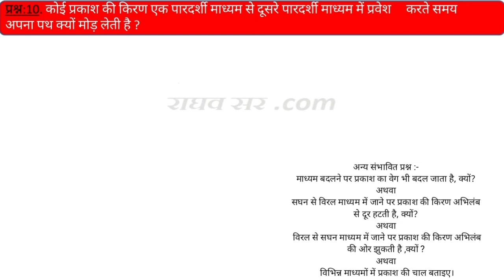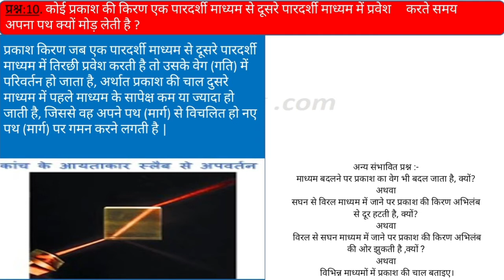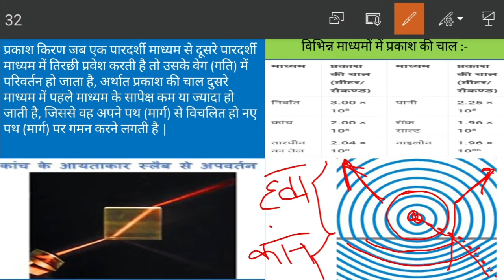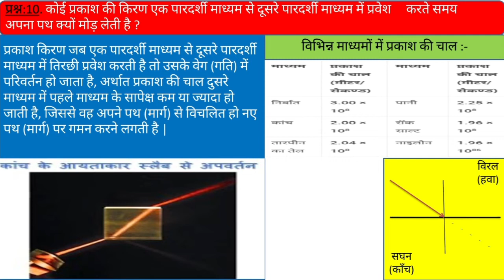प्रकाश की किरण एक पारदर्शी माध्यम से दूसरे पारदर्शी माध्यम में प्रवेश करते समय पथ क्यों मोड़ती है ?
हमारे द्वारा प्रस्तुत सभी शिक्षास्प्रद वीडियो आपके ज्ञान को बढ़ाने तथा आपकी समझ को विकसित करने के लिए प्रतिबद्ध हैं | हमारा प्रयास आपको  रोचक व सरलतम तरीके से विषय वस्तु  को समझाना है | हमारी अध्यापन तकनीक शिक्षक द्वारा कक्षा में ब्लैक बोर्ड पर आपको पढ़ाने के समतुल्य है | हम अपने वीडियो में अधिकतम शिक्षण तकनीक (जैसे- व्याख्यान, दृष्टांत, प्रयोगशाला, रेखाचित्र, दृश्य-श्रृव्य आदि ) का प्रयोग करते हैं, ताकि आपको विषय वस्तु से संबंधित समस्त जानकारियां प्राप्त हो सके | हमारा आपसे विशेष निवेदन है कि आप इन्हें अवश्य देखें तथा अपने मित्रों को शेयर करें, साथ ही साथ चैनल को सब्सक्राइब करें, धन्यवाद |

कक्षा-10वीं, विषय-विज्ञान, अध्याय-10 (प्रकाश- परावर्तन एवं अपवर्तन) के बहुविकल्प,ज्ञान व समझ आधारित प्रश्न तथा एनीमेटेड वीडियो, प्रश्न-मंच व नोट्स निम्न लिंक द्वारा अवश्य देखें -

कक्षा- 10वीं, विषय- विज्ञान, अध्याय- 10 (प्रकाश- परावर्तन एवं अपवर्तन) के महत्वपूर्ण बहु विकल्प प्रश्नों (M.C.Q.) की सचित्र व्याख्या |
गोलीय दर्पण की फोकस दूरी तथा वक्रता त्रिज्या से आप क्या समझते हैं ? फोकस दूरी (f) तथा वक्रता त्रिज्या (R) में क्या संबंध है ?
बिंब की विभिन्न स्थितियों में अवतल दर्पण में बने प्रतिबिंब के किरण पथ आरेख बनाएं तथा बनने वाले प्रतिबिंब की विशेषताएं लिखें |
उत्तल दर्पण में बनने वाले प्रतिबिंबों के किरण पथ आरेख बनाते हुए प्रतिबिंब की विशेषताएं लिखिए |
उत्तल दर्पण के प्रमुख उपयोग लिखिए |  अथवा  बताइए कि उत्तल दर्पण का प्रयोग कहां-कहां किया जाता है ?
प्रकाश की किरण एक पारदर्शी माध्यम से दूसरे पारदर्शी माध्यम में प्रवेश करते समय अपने पथ से क्यों मुड़ जाती है ?
चित्र की सहायता से समझाएं कि पानी में आंशिक रूप से डूबी हुई पेंसिल पानी की सतह पर मुड़ी हुई प्रतीत होती है, क्यों ?
किसी दर्पण द्वारा उत्पन्न आवर्धन क्या होता है ? समतल, उत्तल तथा अवतल दर्पण का आवर्धन मान क्या होगा
कोई डॉक्टर + 1.5 डी क्षमता का संशोधक लेंस निर्धारित करता है, लेंस की फोकस दूरी ज्ञात कीजिए तथा बताइए कि लेंस अभिसारी है या अपसारी |
अवतल दर्पण 10 cm दूरी पर स्थित बिंब का 3 गुना आवर्धित वास्तविक प्रतिबिंब बनाता है, यह प्रतिबिंब दर्पण से कितना दूर है |
वस्तु की विभिन्न स्थितियों में अवतल दर्पण द्वारा बनने वाले प्रतिबिंबों के किरण पथ आरेख बनाना सीखें  |
 समतल व गोलीय दर्पण द्वारा प्रकाश के परावर्तन की घटना तथा बनने वाले प्रतिबिंबों के किरण पथ आरेख का एनीमेटेड वीडियो |
लेंस व प्रिज्म द्वारा प्रकाश के अपवर्तन की घटना का तथा बनने वाले प्रतिबिंबों के किरण पथ आरेख का एनीमेटेड वीडियो |

                       हमारा उद्देश्य आपको कक्षा-10वीं में अधिकतम सफलता दिलाना तथा आपके आने वाले भविष्य को उज्जवल बनाना है, धन्यवाद |